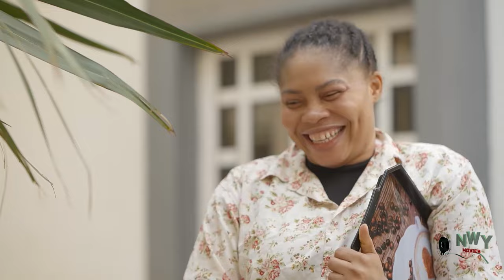Among The Royal Contest, The Crippled Prince Chose A Wrong Maiden To Be His Bride 3&4